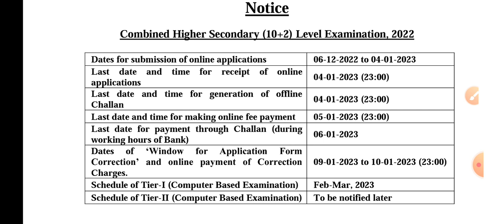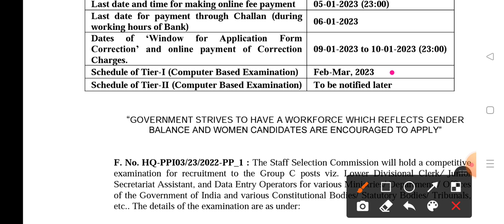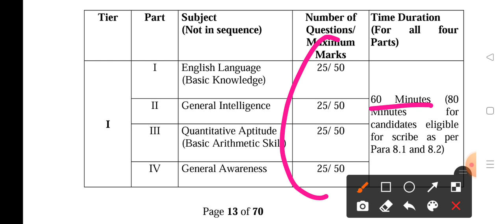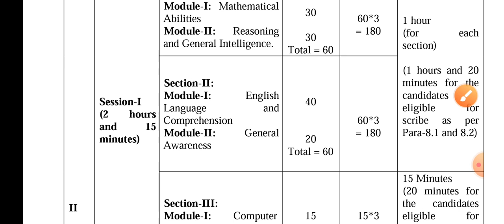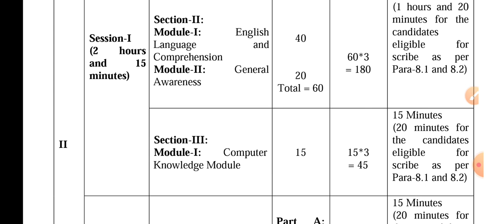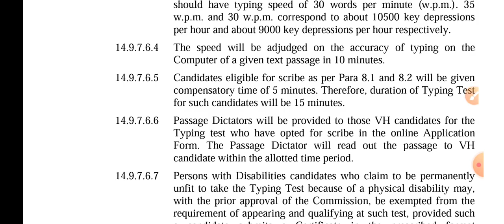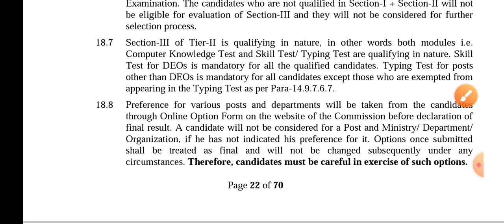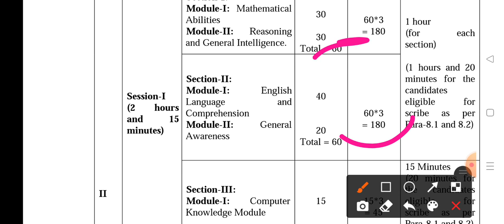SSC CHSL 2023 Notification Out | Big Changes